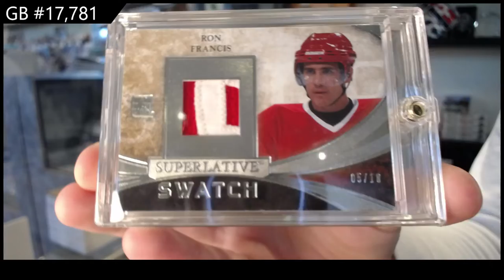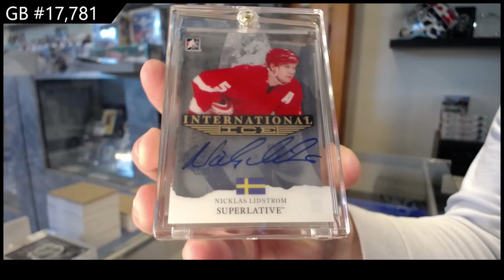2015 ITG Superlative Hockey Box Break - CNC #17,781